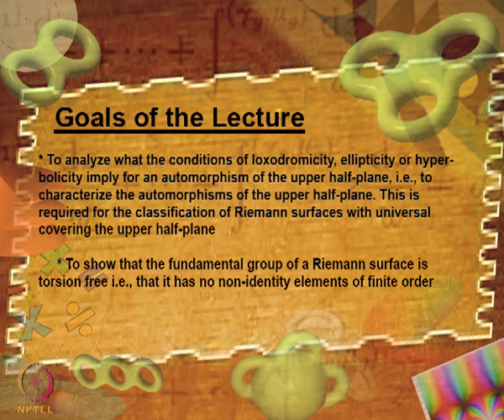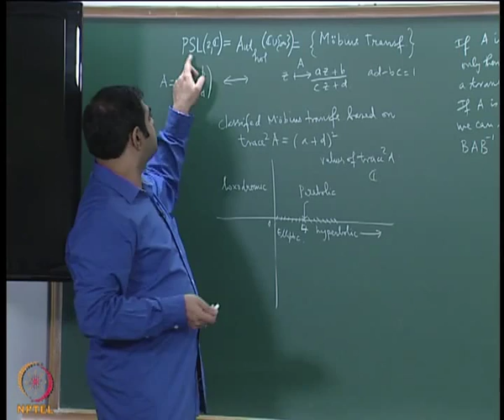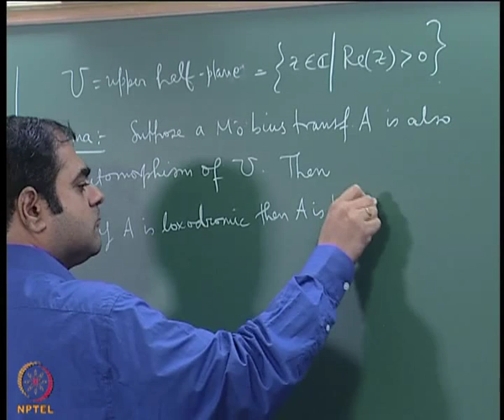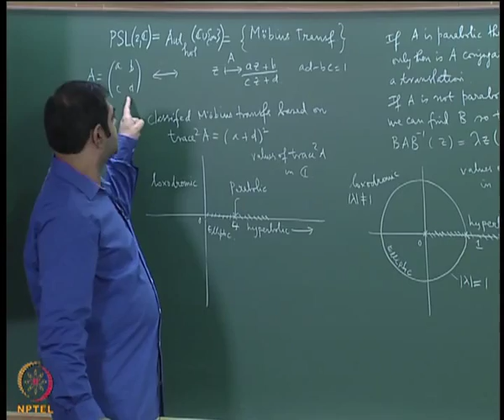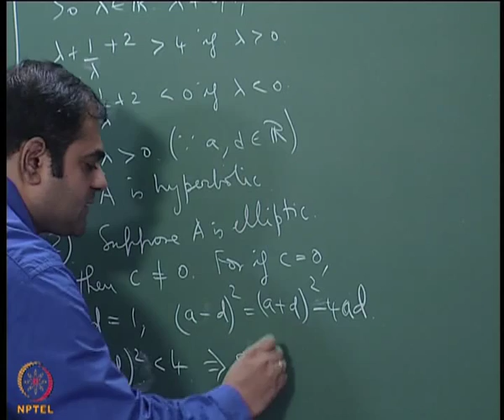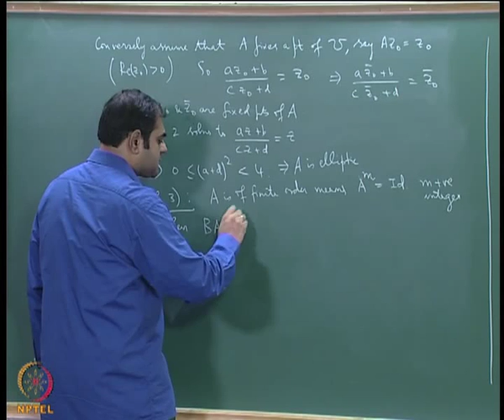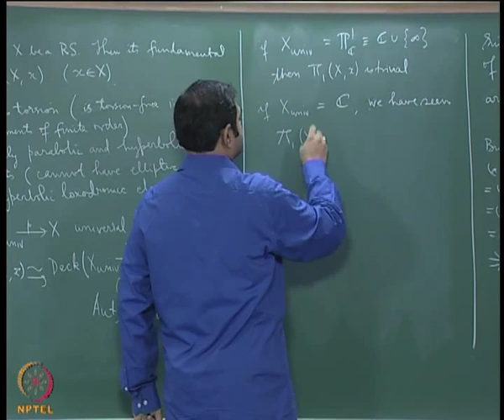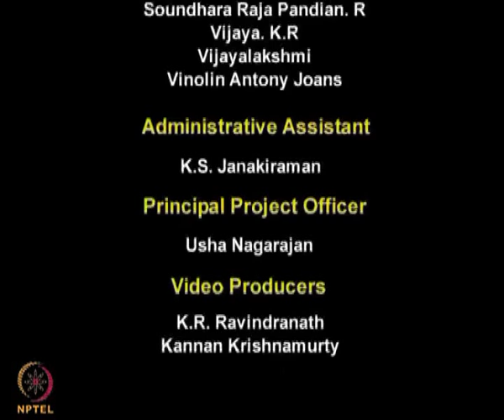Torsion-freeness of the Fundamental Group of a Riemann Surface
An Introduction to Riemann Surfaces and Algebraic Curves: Complex 1-Tori and Elliptic Curves by Dr. T.E. Venkata Balaji, Department of Mathematics, IIT Madras.

Goals: * To analyze what the conditions of loxodromicity, ellipticity or hyperbolicity imply for an automorphism of the upper half-plane, i.e., to characterize the automorphisms of the upper half-plane. This is required for the classification of Riemann surfaces with universal covering the upper half-plane

 * To show that the fundamental group of a Riemann surface is torsion free i.e., that it has no non-identity elements of finite order

 * To show that the Deck transformations of the universal covering of a Riemann surface have to be either hyperbolic or parabolic in nature

 * To deduce that the fundamental group of a Riemann surface is torsion free